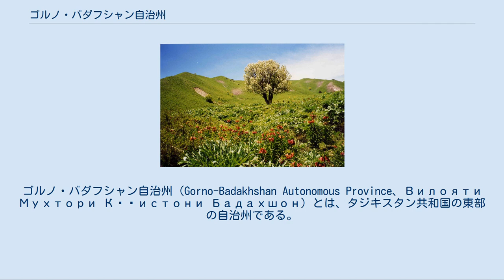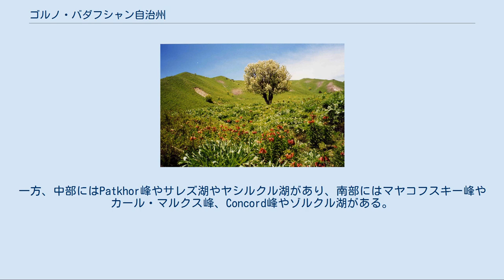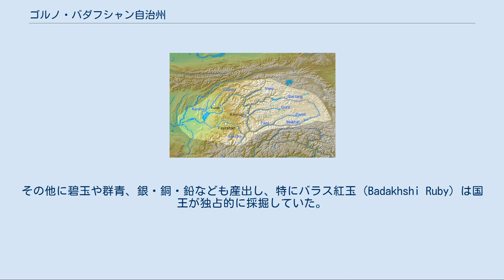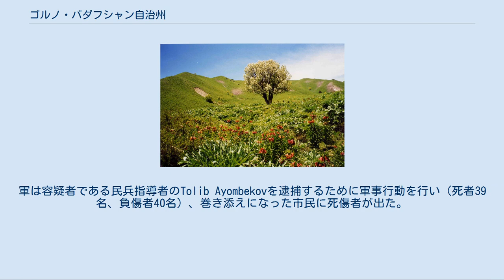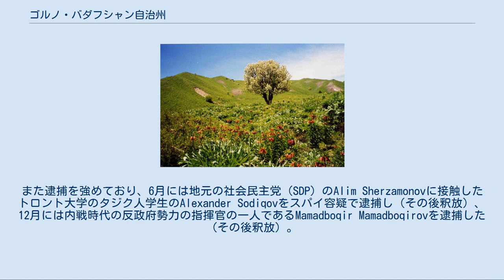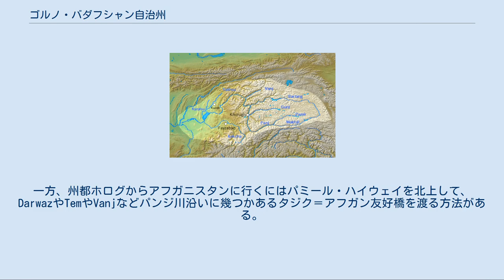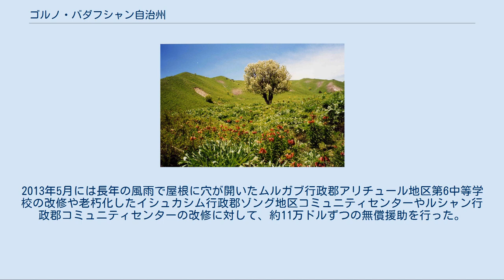ゴルノ・バダフシャン自治州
ゴルノ・バダフシャン自治州（Gorno-Badakhshan Autonomous Province、Вилояти Мухтори Кӯҳистони Бадахшон）とは、タジキスタン共和国の東部の自治州である。
州都はホログ。
 バダフシャーン地方 アフガニスタンのバダフシャーン州からタジキスタンのゴルノ・バダフシャン自治州にかけての一帯は、かつてバダフシャーンと呼ばれていた。
ゴルノ(Горно-)とはロシア語で「山岳の」という意味である。
 パンジ川の流域図 ゴルノ・バダフシャン自治州は日本の東北地方とほぼ同じ大きさの州である。
パミール高原に位置し、標高5000メートルを越える高山が広がっている。
主要河川はパンジ川であり、ムルガーブ川・バルタン川・Vanj川など様々な川が注いでいる。
パミール高原の北部にはイスモイル・ソモニ峰やコルジェネフスカヤ峰、モスクワ峰やインディペンデンス・ピーク、Gora Kurumdyやレーニン峰、フェドチェンコ氷河やカラクル湖がある。
一方、中部にはPatkhor峰やサレズ湖やヤシルクル湖があり、南部にはマヤコフスキー峰やカール・マルクス峰、Concord峰やゾルクル湖がある。
ゴルノ・バダフシャン自治州は中華人民共和国の新疆ウイグル自治区、アフガニスタン、キルギスと国境を接している。
 春のパミール高原 13世紀後半、中国に向かう途中のマルコ・ポーロがバダフシャーン地方を訪れた。
その頃のバダフシャーンは巴達哈傷と呼ばれており、アフガニスタンのバダフシャーン州と合わせて4面12行程の広大な王国があったと言う。
住民は独自の言語を持ち、獣皮の服を着て羊を飼っていた。
王はアレクサンダー大王とダリウス王の娘の子孫であり、「ズルカーネイン」の称号を名乗って居たと言う。
街は防御に適した高地にあり、寒さは厳しいものの頂上部の広大な台地には草木が生い茂り、水や魚や鳥が豊富で良質な小麦が採れ、良馬を産出し、かつてはブケパロスの子孫が居たという伝説もあった。
その他に碧玉や群青、銀・銅・鉛なども産出し、特にバラス紅玉（Badakhshi Ruby）は国王が独占的に採掘していた。
空気が綺麗で硫黄泉もあったので、マルコポーロは1年間滞在して病気を治したと言う。
 1881年のイリ条約により、清朝がパミール高原の一部をロシアに割譲した。
 1924年にウズベク・ソビエト社会主義共和国が成立し、1925年に自治州が設立された。
1929年、ウズベク・ソビエト社会主義共和国からタジク・ソビエト社会主義共和国が分離すると、同共和国に属した。
 1950年代、長らくこの地域に居住していたパミール人が、強制的にタジキスタン南西部に移住させられた。
 1991年、ソビエト連邦からタジキスタン共和国が分離独立した。
しかしゴルノ・バダフシャン自治州などのイスラム勢力や民主勢力が蜂起してタジキスタン内戦が始まった。
 2001年9月、アメリカ同時多発テロ事件が起き、10月にはアメリカ合衆国がアフガニスタンに侵攻した。
2005年にはキルギスでチューリップ革命が起きた。
同年、ロシア国境警備隊が警備していたアフガニスタン国境の警備をタジキスタン国境保護国家委員会が行うようになった。
 「en:2012 Gorno-Badakhshan clashes」も参照 2010年1月、ゴルノ・バダフシャン自治州でマグニチュード5.1～5.3の地震が発生し、ヴァンジ郡を中心に激しい被害を受けて2万人が家を失った。
2011年1月、国境画定条約により、パミール高原の一部を中華人民共和国に返還した。
同年6月、裁判所の判決に怒った群集がホログ市の裁判所や検察を襲った。
2012年7月、国家保安委員会（秘密警察）の支局長であるAbdullo Nazarov少将が殺害された為、3000人の政府軍が派遣された。
軍は容疑者である民兵指導者のTolib Ayombekovを逮捕するために軍事行動を行い（死者39名、負傷者40名）、巻き添えになった市民に死傷者が出た。
8月には別の民兵指導者であるImumnazar Imumnazarovも殺害され、ホログ市では頻繁に反政府集会が行われるようになり、政府が数百人分の容疑者リストを作って更なる弾圧を企んでいると信じられるようになった。
2014年5月、ホログ市で警察と麻薬業者の間で銃撃戦があり、巻き添えになった数人の地元住民が死傷した。
怒った住民は数百人で州庁舎に...